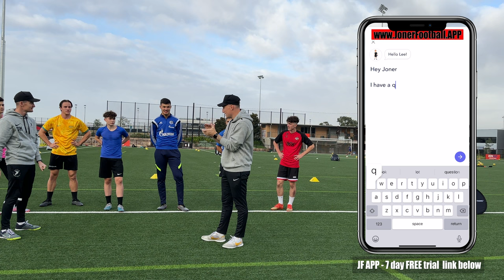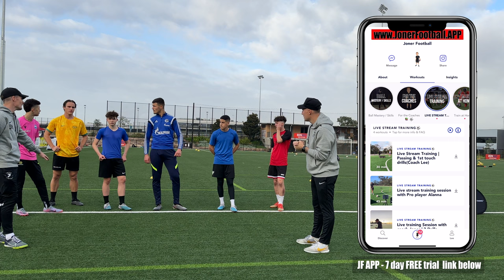🚫1st Touch Drill UNDER PRESSURE🚫 | Great For Midfielders⚽️ | Joner Football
These 3 drills are great to work on your 1st touch under pressure! Today you will learn ways to improve you touch with pressure & some great coaches points involved in that! Great drill for team training for football / soccer coaches.